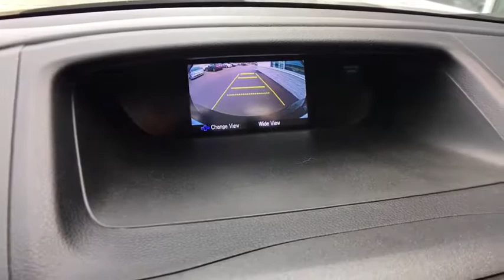2014 Honda CR-V Vestal, Binghamton, Ithaca, Johnson City, Big Flats, NY A70015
Crystal Black Pearl U 2014 Honda CR-V available in Vestal, New York at Miller Auto Team. Servicing the Binghamton, Ithaca, Johnson City, Big Flats, NY area.

Certified. Black 2014 Honda CR-V EX-L /DVD AWD 5-Speed Automatic 2.4L I4 DOHC 16V i-VTEC Clean Autocheck Vehicle History, Rear DVD/Rear Entertainment, Low Miles, Leather Seats, Heated Seats, Rear View Camara, Sunroof/Moonroof, AWD, Entertainment system.brbrRecent Arrival! Odometer is 16451 miles below market average! 30/22 Highway/City MPG**brbrHonda Details:brbr * Transferable Warrantybr * Limited Warranty: 12 Month/12,000 Mile (whichever comes first) after new car warranty expires or from certified purchase datebr * Powertrain Limited Warranty: 84 Month/100,000 Mile (whichever comes first) from original in-service datebr * Warranty Deductible: $0br * 182 Point Inspectionbr * Vehicle HistorybrbrAwards:br * 2014 KBB.com Brand Image Awardsbr2016 Kelley Blue Book Brand Image Awards are based on the Brand Watch(tm) study from Kelley Blue Book Market Intelligence. Award calculated among non-luxury shoppers.  Kelley Blue Book is a registered trademark of Kelley Blue Book Co., Inc.brbrbrReviews:brbr * Abundant passenger and cargo room; good fuel economy; user-friendly controls; ample standard tech features; strong crash test scores. Source: Edmundsbr * The 2014 Honda CR-V has a modern aerodynamic look, with sweeping lines, exciting body sculpting, and a dramatic profile. It has enough attitude and ability to get you around town and then tackle the open road and the great outdoors. The CR-V comes equipped with a 2.4-Liter i-VTEC 4-Cylinder engine with 185 Horsepower and a 5-Speed Automatic Transmission. It has a rigid unit-body structure, coupled with taut suspension tuning, which give it impressive handling characteristics. For ultimate 4-season security, the 2014 CR-V is available with Honda's Real Time All-Wheel Drive with Intelligent Control System that smoothes out initial acceleration and can transfer up to 100 percent of torque to the rear wheels if necessary. The CR-V is very fuel-efficient and can get up to an EPA estimated 31 MPG Highway when in two-wheel drive. Hit the green ECON button, and the vehicle makes adjustments to its systems so they can be more efficient. Then you get feedback as you drive from Eco Assist to let you know how efficient your driving is. Honda has placed bars around the speedometer, and the longer you keep them in the green, the farther you can go on a tank of gas. The 5-passenger CR-V remains modestly sized on the outside, but is extremely roomy inside, with a rear seat that accommodates adults and a proper-sized cargo area. Special attention is paid to driver comfort, with supportive front seats that flank an accommodating center console punctuated by two big cup holders. A large covered center stow bin houses USB and auxiliary inputs as well as a 12-volt power point. Finally, its large single-piece liftgate, coupled with a significantly lower lift-over height, eases loading and unloading chores. Check out the 2014 Honda CR-V Today! Source: The Manufacturer Summary